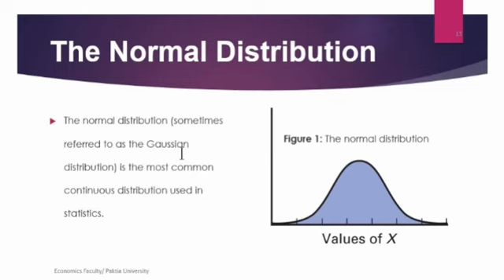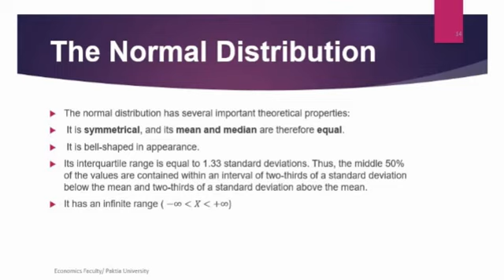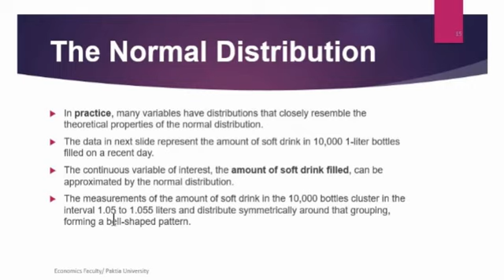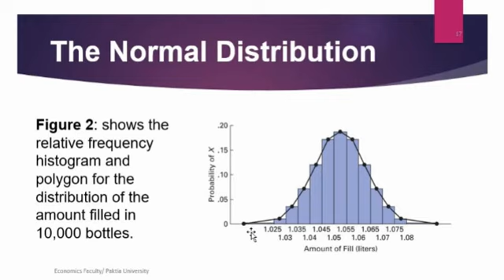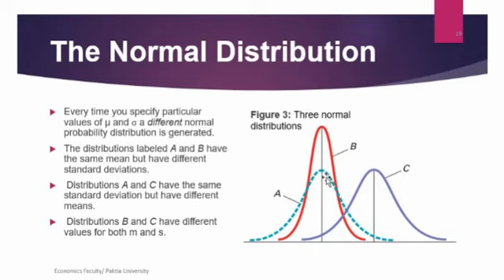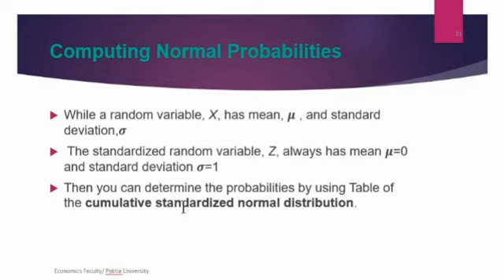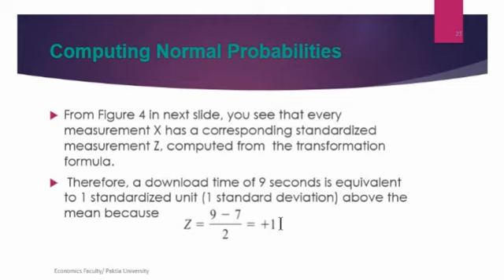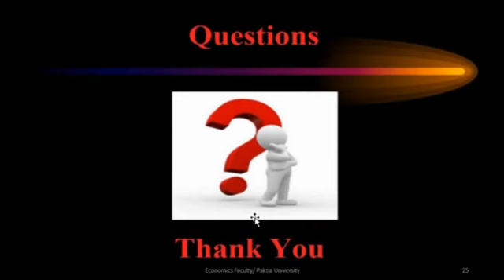The Normal Distribution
Inferential Statistics with Najibullah Totakhiel